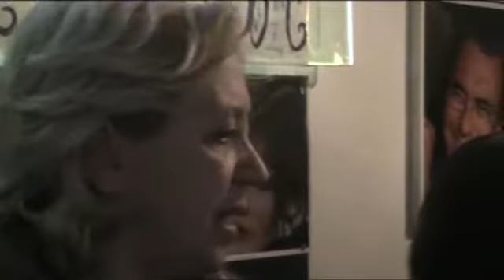L'OSCAR KARAOKE Simply the best - Angela Antonella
Simply the best - Angela Antonella  SERATA 27 marzo 2017
cosa aspetti ?